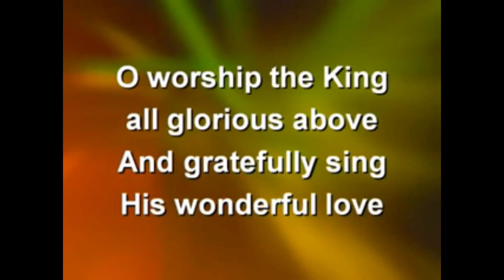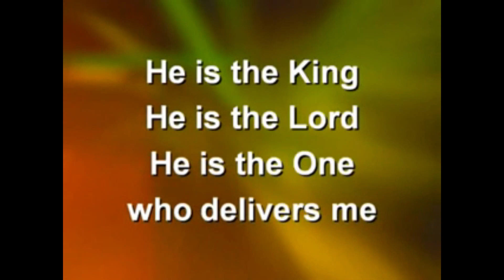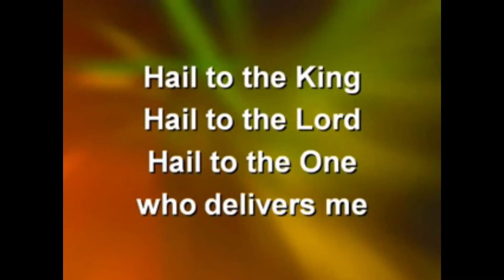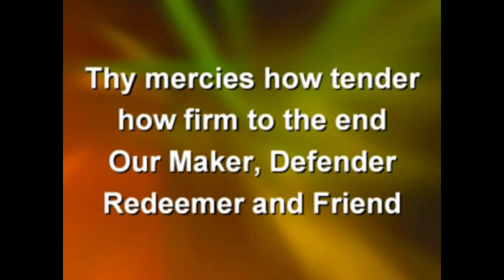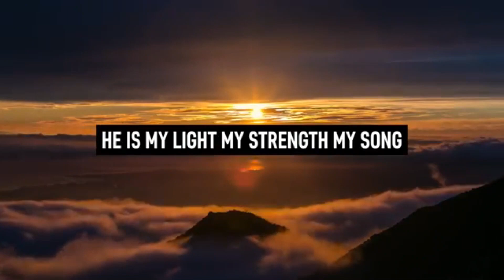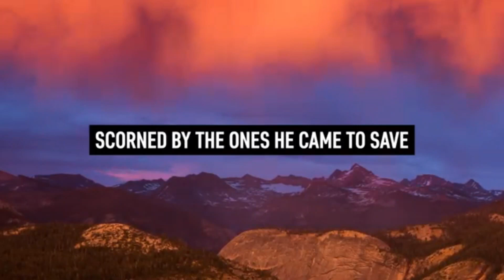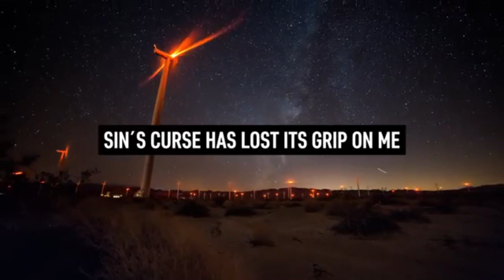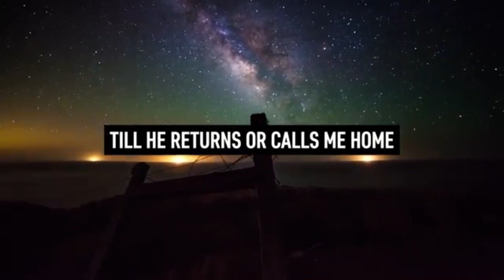Felton-Viola UMC Remote Worship 4.19.20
Thank you for joining us again this week.